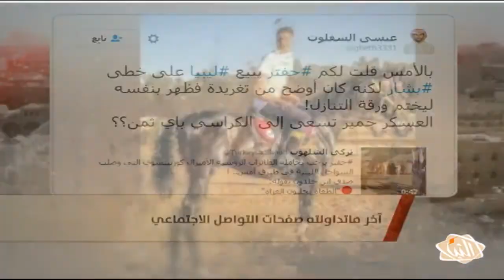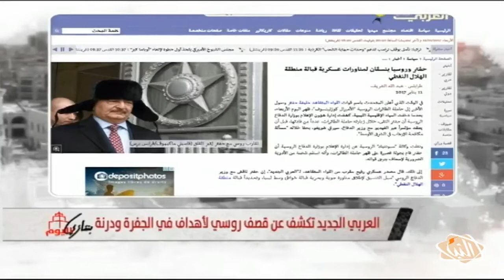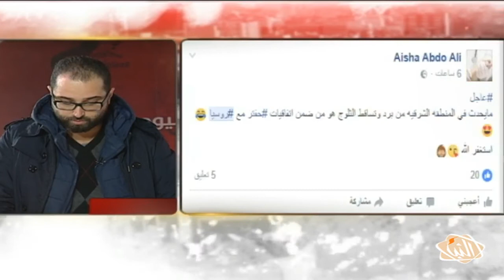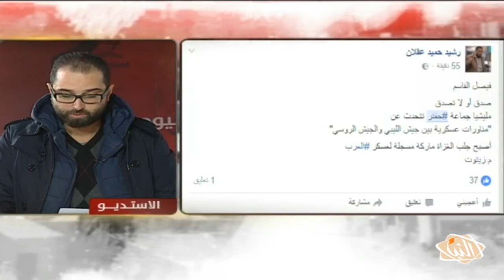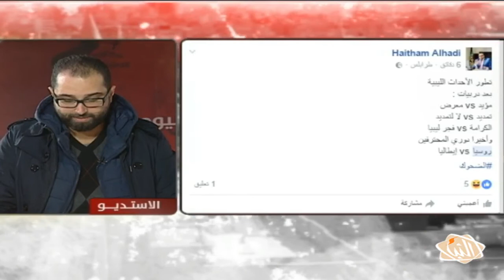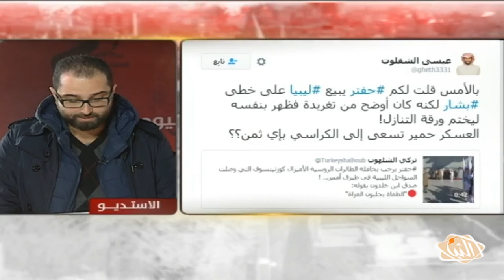برنامج بنغازي_اليوم حلقة الخميس 12-01-2017